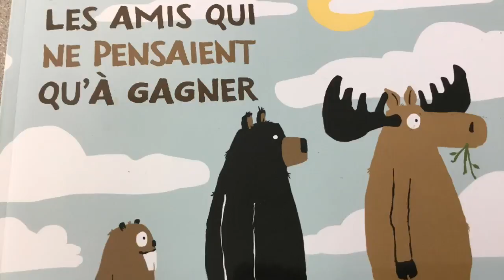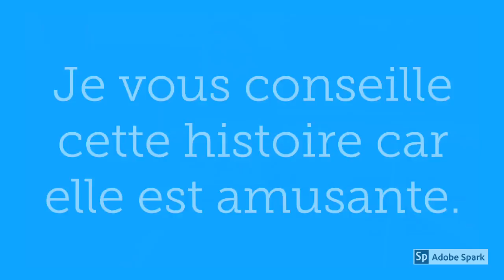Les amis qui ne pensaient qu'à gagner